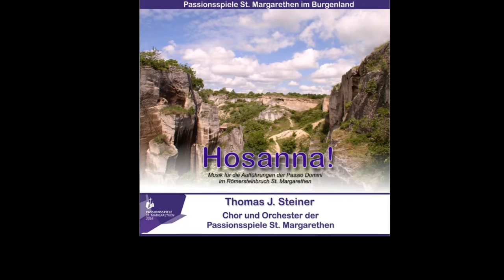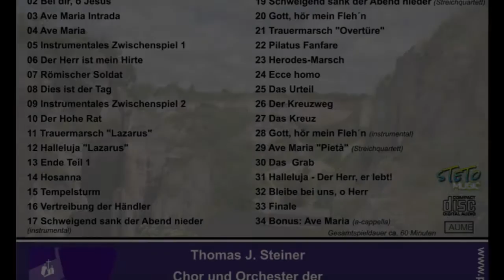Passionsspiele St. Margarethen - neue CD "Hosanna"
Die neue CD der Passionsspiele St. Margarethen ist nun erhältlich. Rund 100 Sänger un Musiker haben zwischen 2005 und 2016 rund 60 Minuten Musik aufgenommen, die bei den Aufführungen der Passio Domini verwendet wird. Erhältlich bei den Passionsspielen in St. Margarethen und unter passio.at.